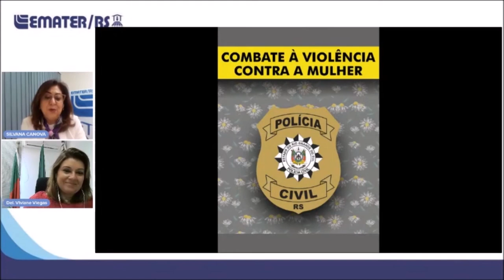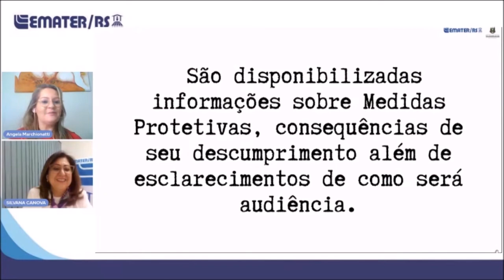Rio Grande Rural #1180 - Bloco 01